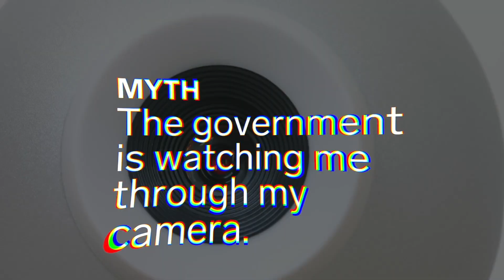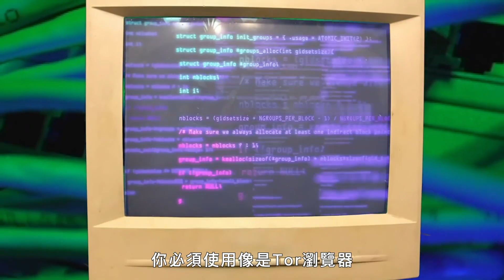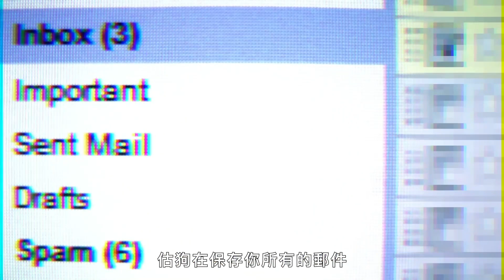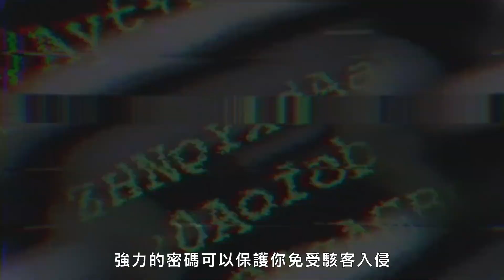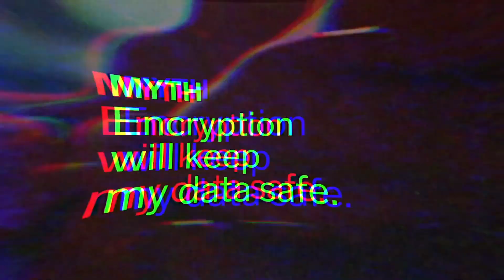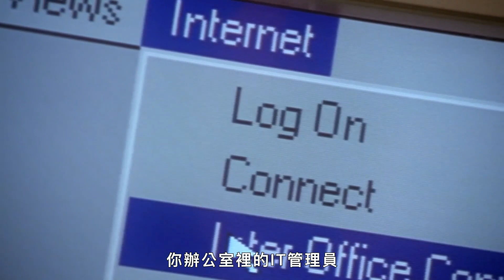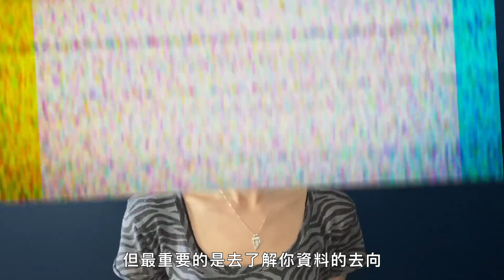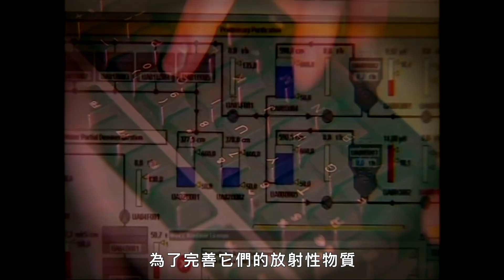「暗網」是什麼？Google會「偷看」你的郵件？專家來解答網路安全迷思｜科普長知識｜GQ Taiwan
會進入「暗網」的人不只有有罪犯？
Google會「偷看」你的郵件？
政府會透過電腦的攝像頭來監視你？
專家來一一破解這些迷思！